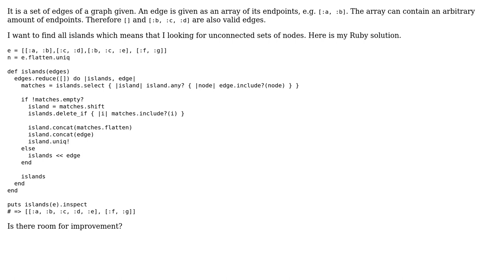Code Review: Find unconnected nodes of a graph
With thanks & praise to God, and with thanks to the many people who have made this project possible! You are responsible for your own actions.